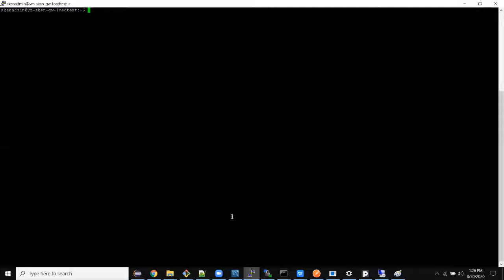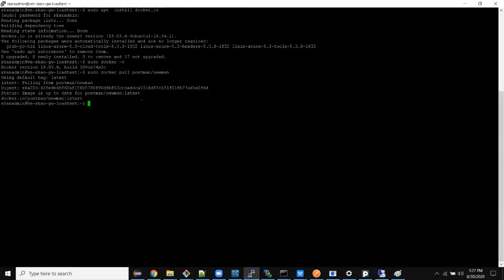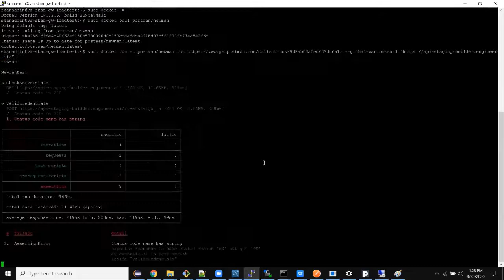Run Your Postman API collection in Docker Container Within 2 minutes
In this video, we will see how to Run Your Postman  API collection in Docker Container Within 2 minutes.